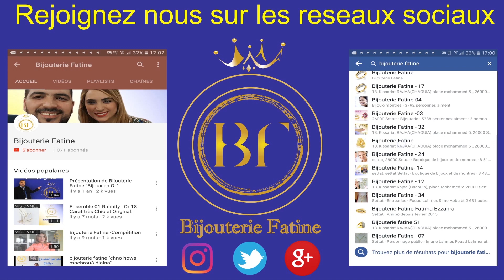Ensemble 887 en Or 18 Carats